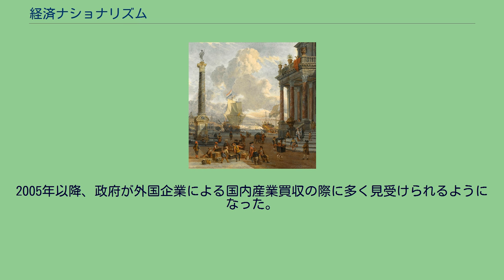経済ナショナリズム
経済ナショナリズム（economic nationalism）とは、国家による経済活動の管理を重視する政策や、それを支持するイデオロギーの1つ。
輸入関税や労働力・物品・資本に規制をかけてでも、国内経済での労働・資本形成についての安定を重視する。
多くの場合新自由主義やグローバリズムと対立し、少なくとも無制限な自由貿易には懐疑的な立場を取る。
保護主義・輸入規制も関連する。
大きな政府を志向するという点では、左派のイデオロギーと共通するが、左派のように「平等」「高福祉」を志向するわけでは、必ずしもない。
経済活動が、「Nation」（民族・国民・国家）の概念と不可分であることや、従来の自由主義と統制主義という二項対立ではそのことが抜け落ちてしまっていること、市場の暴走に対処するために（左派・左翼のような平等主義イデオロギーではなく）この「Nation」（民族・国民・国家）の概念を以てすることが望ましいことなどを、主張・強調する立場という意味合いが強い。
例として、Henry Clayが主張するAmerican System、フランスのDirigisme、日本の通商産業省による"勝者と敗者の選択（pick winners and losers）"、中国の為替操作、マレーシアがアジア金融危機にて発動した通貨操作、アルゼンチンが2001年の金融危機において発動した関税と通貨切下げ経済政策、米国の国内製鉄産業保護のための関税などがある。
2005年以降、政府が外国企業による国内産業買収の際に多く見受けられるようになった。